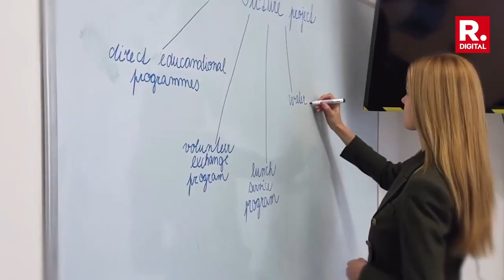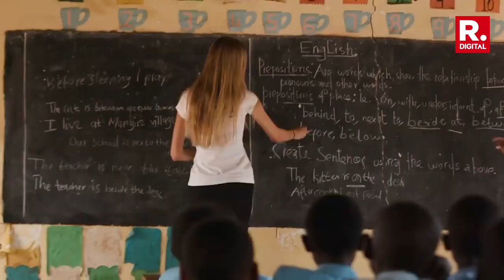Meet Czech Beauty Krystyna Pyszkova Crowned Miss World 2024 | Republic Glitz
Czech Republic's Krystyna Pyszkova on Saturday won the coveted Miss World 2024 title at a grand event in Mumbai, which saw Indian contestant Sini Shetty only making it to the top 8. Miss Lebanon Yasmina Zaytoun was named the first runner-up. Reigning Miss World Karolina Bielawska from Poland crowned her successor at the star-studded finale.

Welcome to Republic Glitz, your ultimate destination for all things entertainment news! From the latest in Bollywood, South Cinema, OTT and Hollywood to exclusive interviews with your favorite stars, we've got you covered.

Join us as we dive deep into the glitz and glamour of the entertainment industry, delivering daily updates on celebrity relationships, red carpet fashion, blockbuster movie releases, and must-see TV shows. Whether you're a film fanatic, music lover, or pop culture enthusiast, our channel has something for everyone. Stay ahead of the curve with our comprehensive coverage of trending topics, viral moments, and insights.

But we're not just about the buzz – we're also here to celebrate the artistry and creativity that define entertainment. From spotlighting breakthrough talents to exploring the impact of diverse voices in media, we're passionate about showcasing the magic of storytelling in all its forms.

On Republic Glitz, we pride ourselves on delivering the latest updates from the world of movies, music, fashion, and more, keeping you in the loop with everything that's trending in the entertainment industry.

Get ready to be dazzled and entertained like never before on Republic Glitz!

Welcome to the Republic Glitz family - where entertainment comes alive!

Follow Republic Glitz